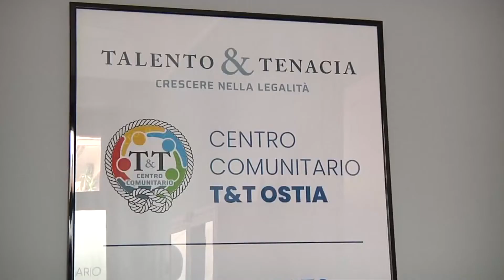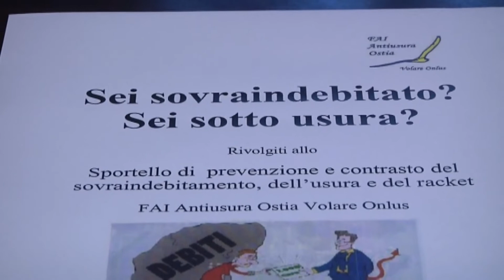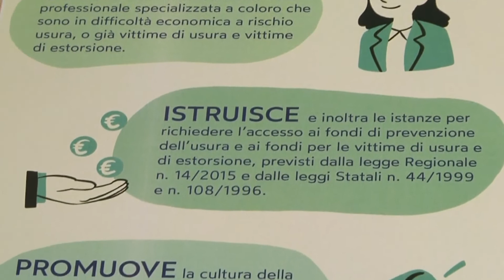Caro-bollette, le associazioni anti-usura lanciano l'allarme: "Vittime in aumento"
Le associazioni che si occupano di contrasto all'usura lanciano l'allarme: le bollette di luce e gas quadruplicate portano sempre più persone ad affidarsi agli strozzini.